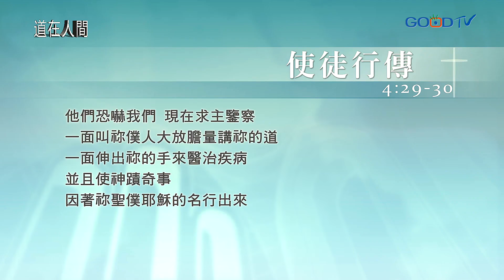禱告了還是沒有得醫治？醫治禱告的3個重要原則！｜劉彤《禱告 讓十架的醫治恩典湧流》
禱告是我們在病痛時接觸到神的方式，進行醫治禱告有三個原則。首先，我們應在禱告中奉主的名禱告，因為醫治的能力源自神在十字架上的恩典，耶穌替代了我們的罪和疾病，使我們得以平安。第二，我們必須憑信心禱告，相信神的手從未離開我們。最後，我們應歡迎聖靈的工作，因為醫治的能力是透過聖靈而來的。我們要以信心相信，神的手正在我們當中，因此需要持續禱告，使神開始在我們身上工作，成就祂奇妙的作為。

【觀看完整節目】 (道在人間~你就是神醫治的管道 | 劉彤)